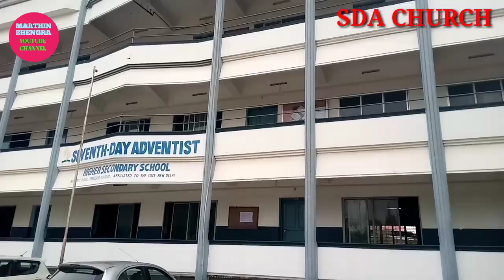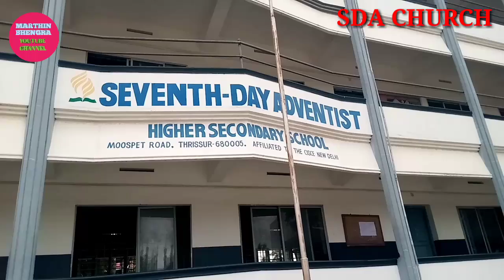मलयालम चर्च एसडी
Hello dosto moi MARTHIN BHENGRA
Malayalam sda church ROAD Thrissur

Hello friend please my video

To Chala friend Kerala ker girja Ghar
Ke dekhek khatir daniyabad thank you